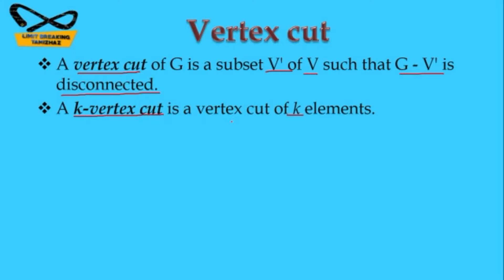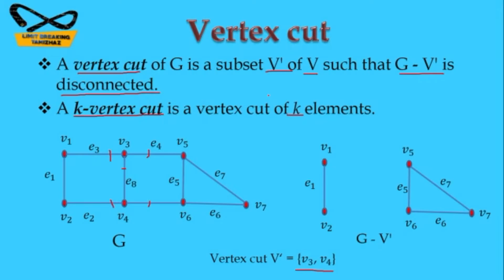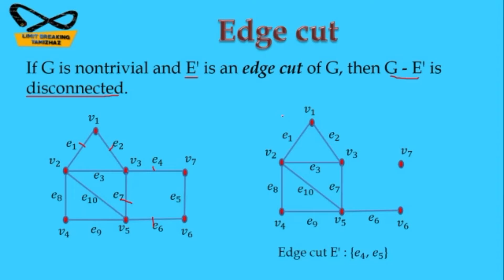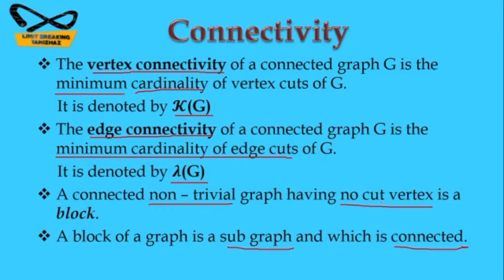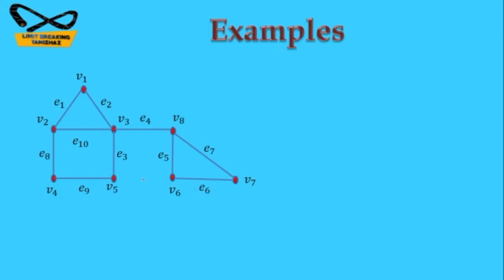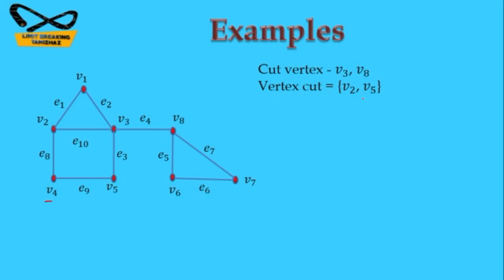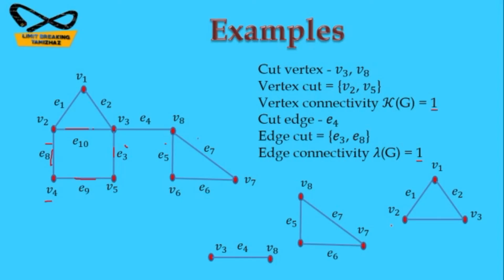Vertex cut | Edge cut | Vertex connectivity | Block |With examples |Graph theory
Tutor: T.RASIKA

Subject : Graph Theory

Contents:
Vertex cut
Edge cut
Vertex Connectivity
Edge connectivity
Block
Examples

In this video we have discussed about some important definitions in Graph theory with examples for competitive exams like CSIR NET, SET, TRB Polytechnic, PG TRB preparation.